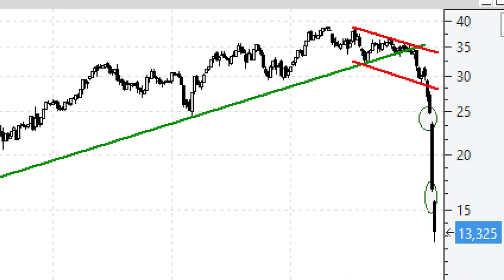Videoanálisis de ACS de cabeza a por los mínimos de 2012